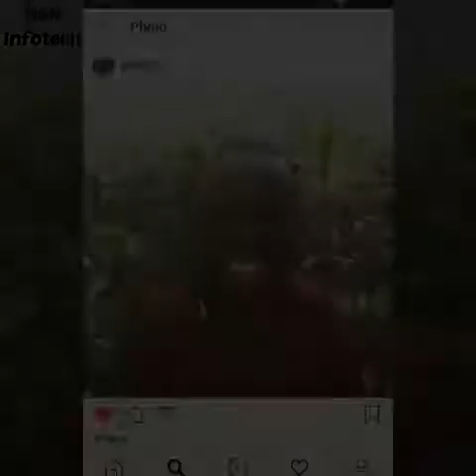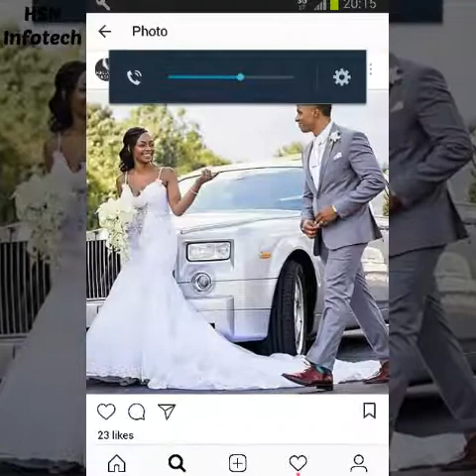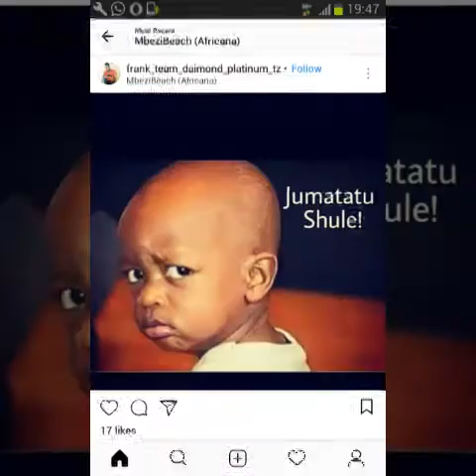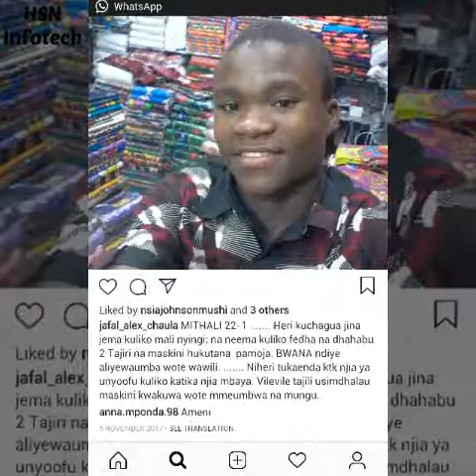1 October 2018